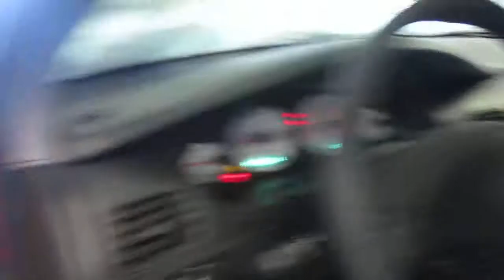18LX605, 2002 DODGE INTREPID, 3.5, A.T., FWD, 102,210 MILES, MORRISON'S AUTO SALVAGE